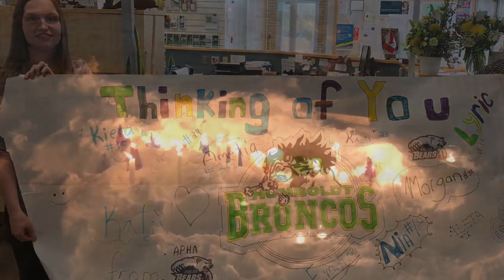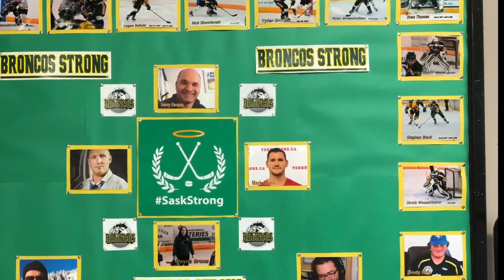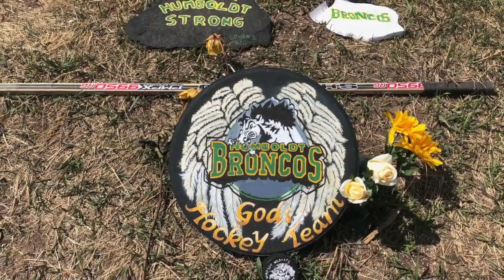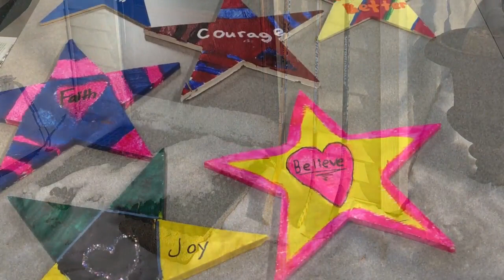Hockey Night In Heaven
This is a music video tribute to the Humboldt Broncos Hockey Team. Compiled with photos gathered by Tom Jackson and Mayor Rob Muench; music and lyrics by Tom Jackson; many thanks to the Thursday night musicians in Manitoba; Alberta and Quebec artists; OCL Studios and Joe Media.